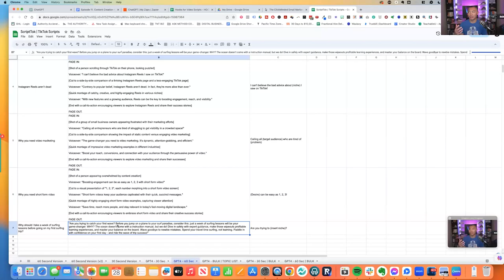Chapter 3: Mastering Short-Form Video Techniques | Marketing WTF EP 11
In this exciting discussion, we delve into the powerful impact of concise and tailored videos on popular social platforms like TikTok, Instagram, and Facebook.
🌊 Discover the immense value of using a surfing-related hook to captivate your audience and showcase your business’s expertise like never before. Tom shares 15 topic suggestions that will boost your video content and leave a lasting impression on viewers.
💡 Additionally, gain valuable insights into streamlining agency processes, as Tom provides expert tips and strategies to optimize efficiency and productivity.